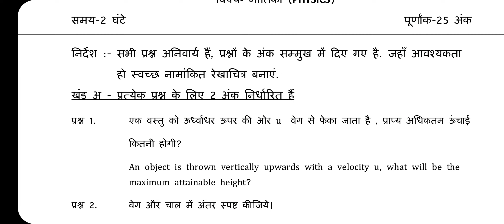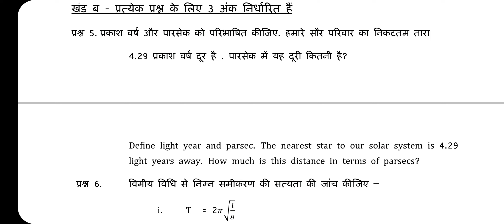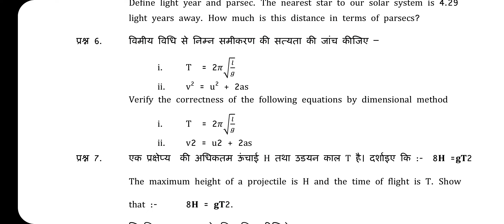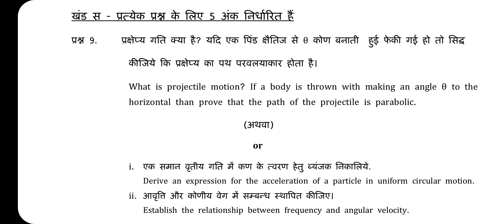CG 11th Physics Masik Aklan July Solution 2022, भौतिक शास्त्र कक्षा 11वीं मासिक आकलन 2022